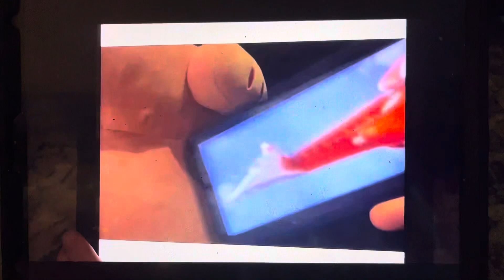Power Rangers wild force giraffe and elephant zords attack